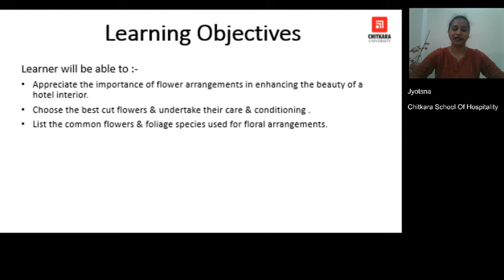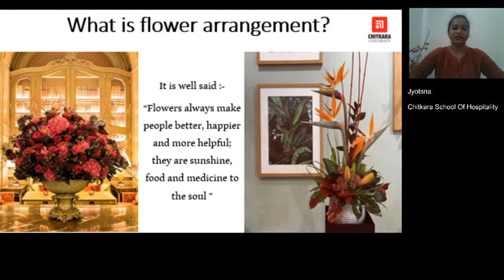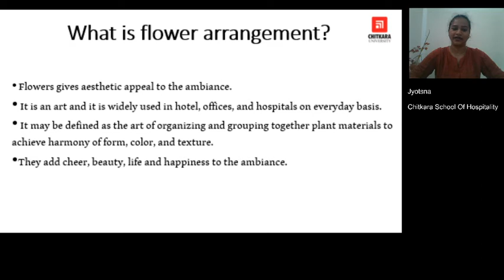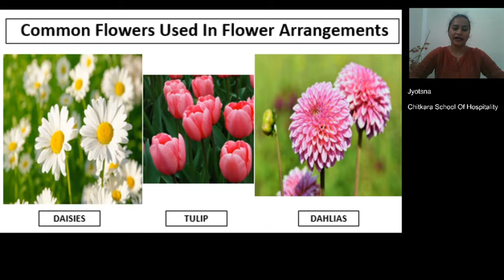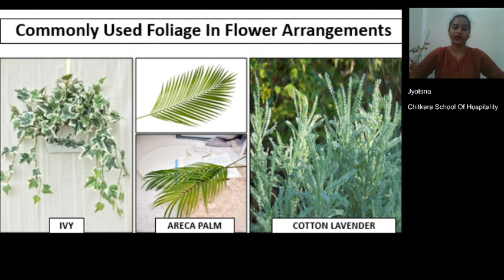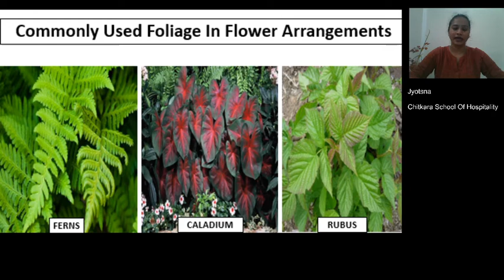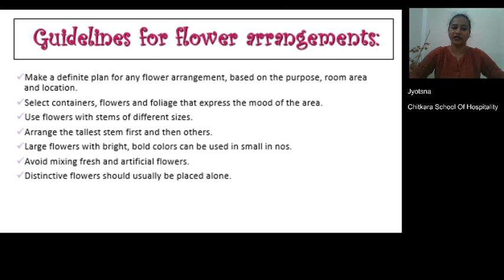Flower Arrangement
Flower Arrangement - It may be defined as the art of organizing and grouping together plant material to achieve harmony of forms, colour and texture. It is an art and it is used widely in hotels. The session will be helpful for the students to understand the importance of floral arrangements in various areas of hotels.

Learning Objectives :- (Learner will be able to)
1. Appreciate the importance of flower arrangements in enhancing the beauty of a hotel interior.
2. Choose the best cut flowers & undertake their care & conditioning.
3. List the common flowers, foliage & fillers used for floral arrangement.